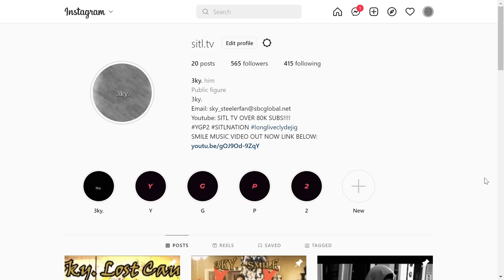THIS IS DIFFERENT!!! OG BOBBY - BONG Feat. VannDa (Prod. by NINO) OFFICIAL MV (REACTION!!!)